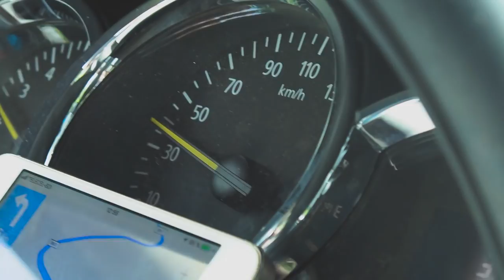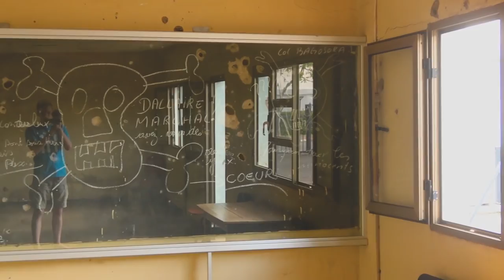Опасная Африка. Руандa и Бурунди. Бегемоты озера Танганьика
Бурунди и Руанда. Ловим бегемотов в озере Танганьика. Геноцид в Руанде. Опасная Африка.

   В эту серию вошло две маленькие страны в центре Африки. Бурунди и Руанда. Честно говоря, страны настолько маленькие и без каких-либо туристических достопримечательностей, что нам пришлось постараться, чтобы найти чем заняться там!

   Столица Бурунди - Бужумбура. Находится на берегу озера Танганьика. Если что, то Танганьика - крупнейшее озеро Африки и второе (после Байкала) озеро в мире! К сожалению смотреть там особо нечего, озеро как озеро. В топе трипадвайзера, по Бурунди, находится национальный парк Русизи, где водятся - крокодилы, бегемоты и сотни видов птиц. Туда мы и отправились, наняв лодку с гидом, за 100$, поехали на экскурсию, что там было, вы увидите дальше)

   С Руандой все несколько сложнее, главное, чем прославилась Руанда - геноцид, который был совершен в начале 90х, местным президентом. За несколько месяцев, было убито, по разным данным до 35% населения страны, а трупы людей, доплывали по Нилу, до Египта!!! В столице Руанды - Кигали, мы посетили музей геноцида, где нам в красках рассказали ужасную историю геноцида в Руанде. После таких вещей, смотришь на жизнь, совсем другим взглядом.